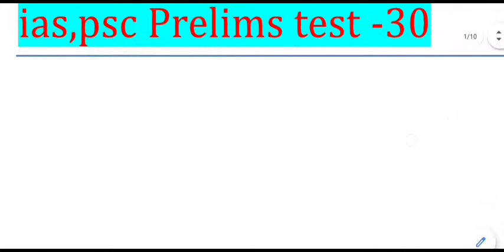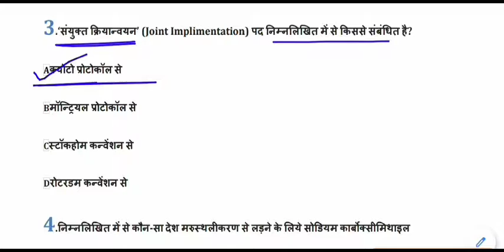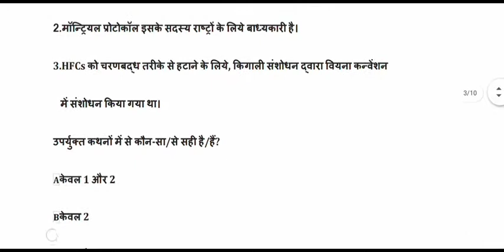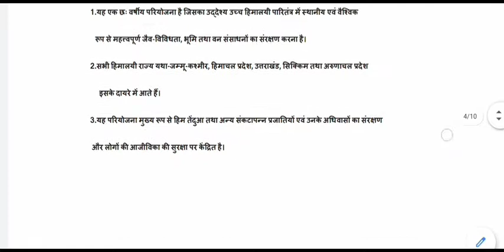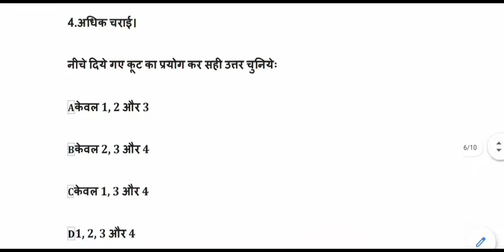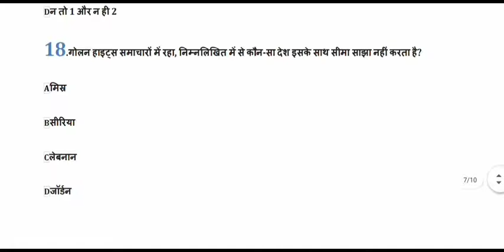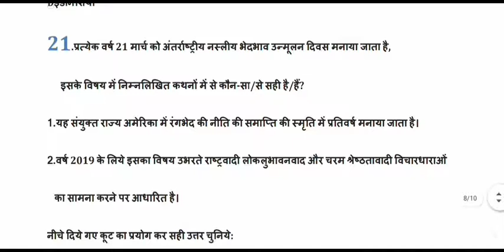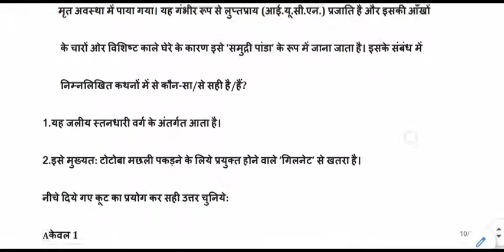Expected General Studies MCQ for IAS,PSC,MPPSC,UPPCS,BPSC || ias psc pre set-30